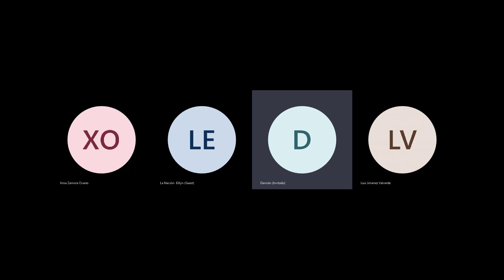Conferencia Especial: No sea víctima de estafa y/o asalto al solicitar su licencia de conducir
Vocero: José Manuel Zúñiga de Delitos Contra la Integridad Física y Tránsito.